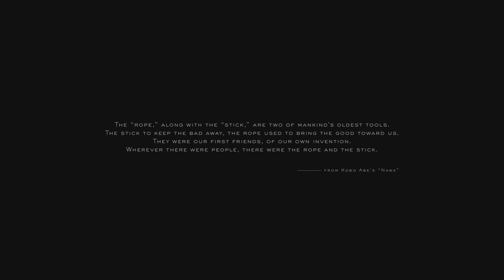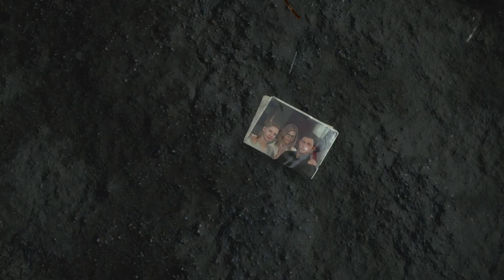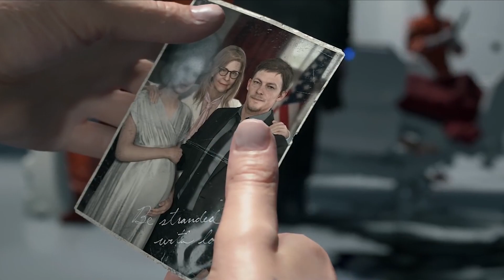Death Stranding - HBO Style (EP 1 of 6) | Seamless Movie Edit/No Subtitles